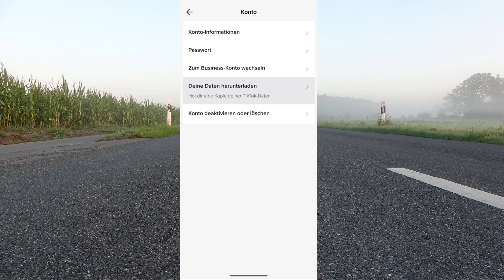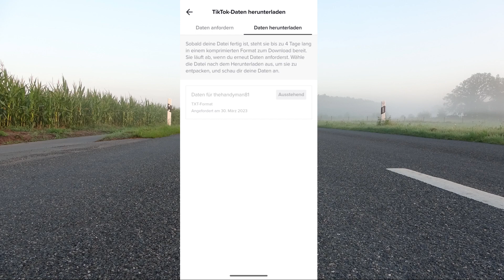TikTok Daten herunterladen Daten und Verlauf ansehen Datenschutz TikTok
TikTok Datenschutz so kannst du deine persönlichen Daten bei TikTok herunterladen.